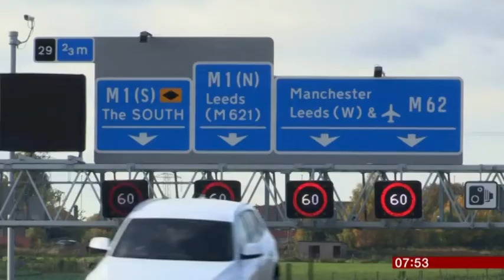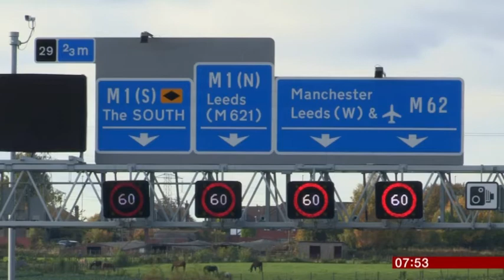Paul Hutton talks Smart Motorways on BBC Breakfast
Paul Hutton's contribution to a discussion on BBC Breakfast about the safety of smart motorways.